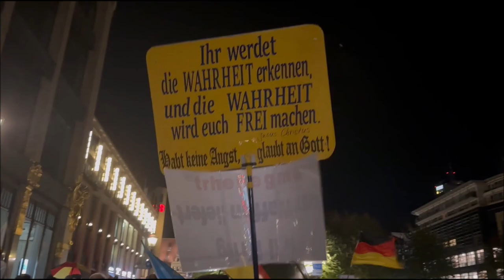21.10.2024 Leipzig steht auf! Montagsdemo - FreyGeist TV "Steh auf" Cut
Hey ihr Freigeister da draußen. Hier habt ihr einen Einblick in die letzte Montagsdemo in Leipzig. Lasst es euch gut gehen. WIR bleiben wachsam! :) ( Die Reden findet ihr auf dem Telegramkanal, siehe etwas weiter unten. )

Hey you free spirits out there. Here you have an insight into the last Monday demo in Leipzig. Enjoy. WE stay vigilant! :) ( You can find tha speeches from that day on the following Telegramchannel. )